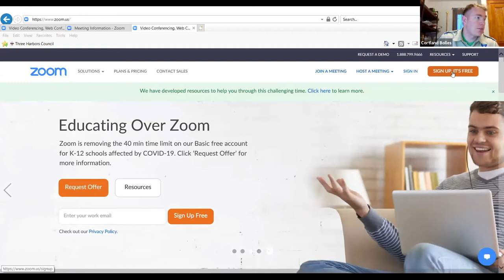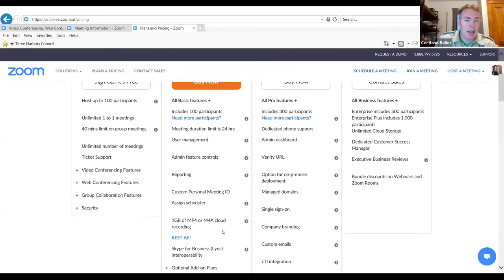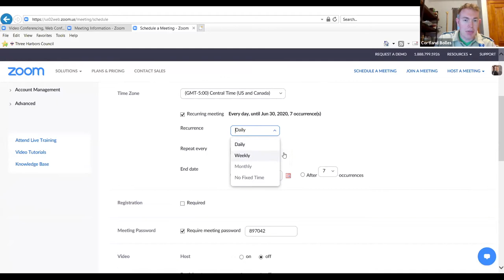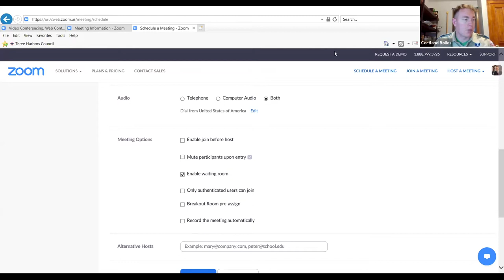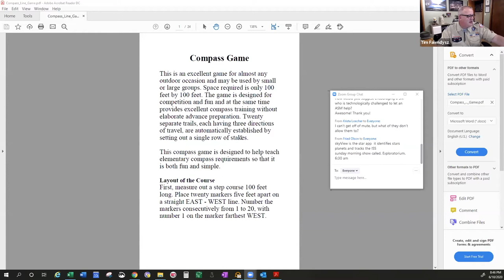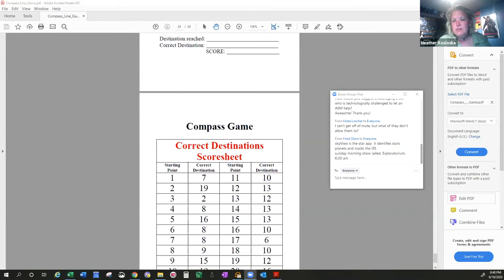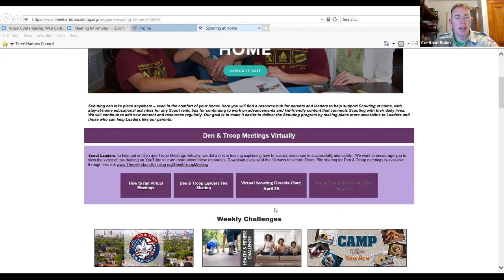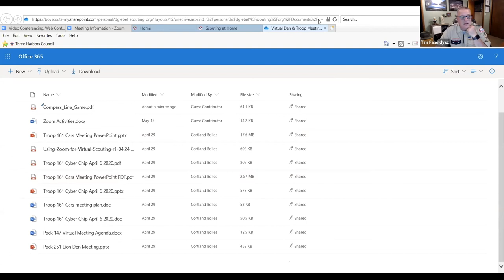June 10 Virtual Scouting Fireside Chat